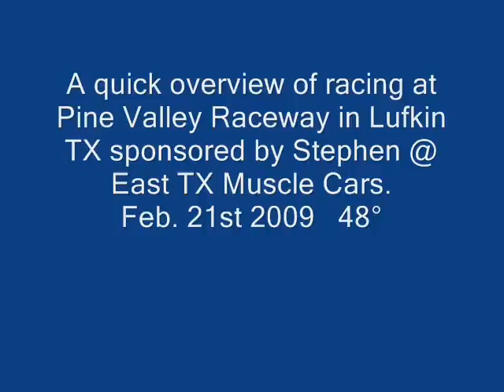Pontiac G8, Corvette, Cobra, Mustang, Chevelle, Camaro, TransAm, Silverado, SRT, Drag Racing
Here's a collection of clips at Pine Valley Raceway on Sat Feb 21 2009 in Lufkin Tx. Drag Racing from old school to brand new! Check it out.